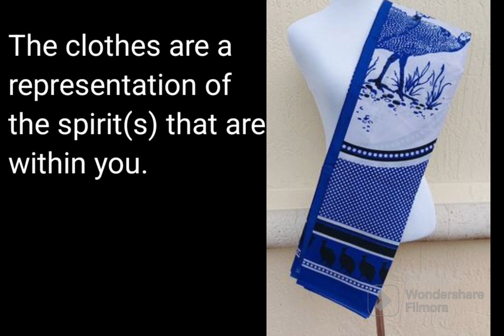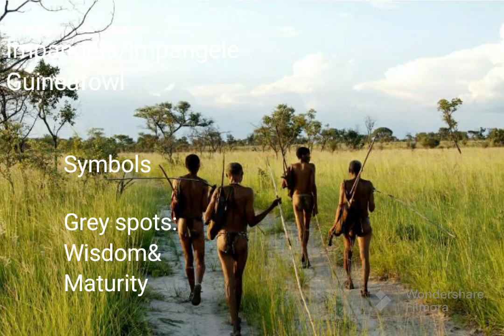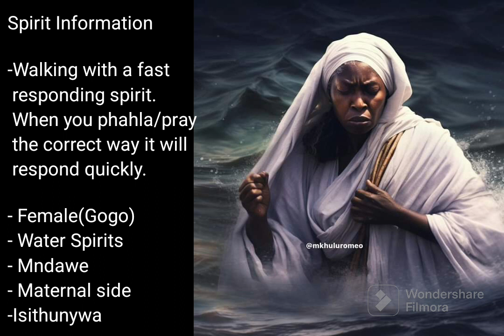Ibhayi Lempangela/Guineafowl blue cloth